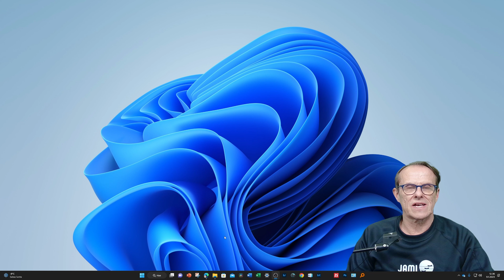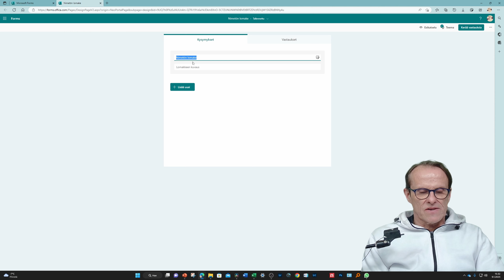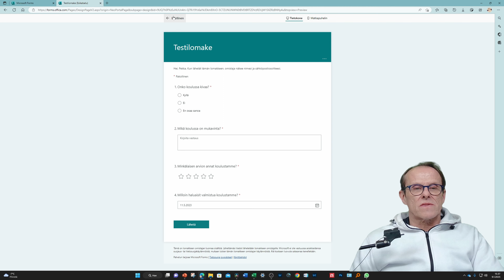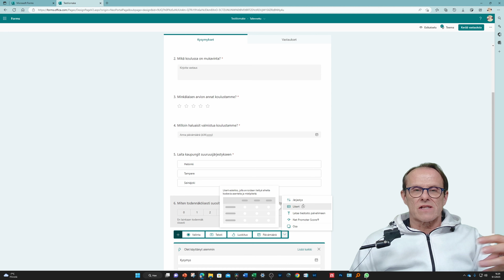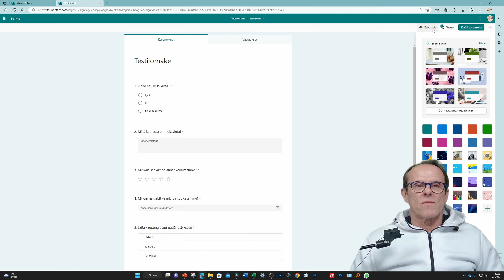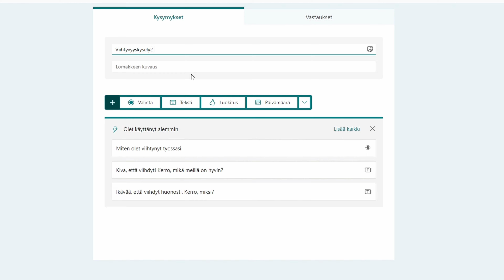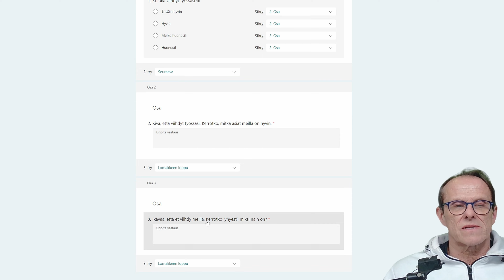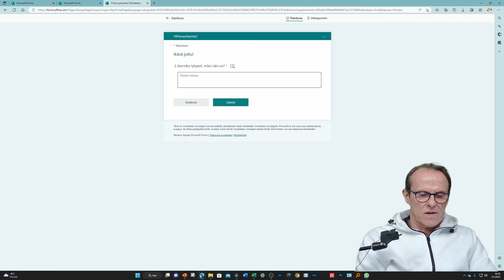Näin käytät Microsoft Formsia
Tässä videossa kerron, kuinka käytät MIcrosoft Formsia. Videolla on myös esimerkki kehittyneemmästä kyselystä, jossa käytetään haarautumista sen perusteella, mitä vastaa ja on vastannut kysymykseen.

0:00 Video alkaa
0:50 Formsin avaus ja esittely
1:42 Formsin uudempi versio (avaus)
2:16 Uuden Formsin esittely
2:40 Valmiit lomakemallit
2:52 Palaute- ja arviointikysely malli
3.35 Mallin muokkaaminen
5:25 Uuden lomakkeen tekeminen
5:50 Lomakkeen nimeäminen
6:00 Erilaisten lomakekenttien luominen
6:07 Valintaruudun eli vaihtoehtokysymysten luominen
7:32 Lomakkeen esikatseleminen
7:50 Tekstikenttä kysymyksen luominen
8:45 Luokitus-kentän lisääminen
9:45 Päivämäärän lisääminen
10:45 Järjestys-kentän lisääminen
12:45 Net Promoter Score
14:22 Lomakkeen asetukset
16:05 Kerää vastauksia asetukset, mm. kenelle ja miten lomake lähtetään
19:07 Teemat
19:25 Lomakkeen täyttäminen
20:05 Matkapuhelinnäkymä
20:20 Lomakkeen lähettäminen
20:25 Kiitosviestin mukauttaminen
20:50 Vastausten tarkasteleminen
22:28 Kehittyneemmän kyselyn tekeminen
23:00 Viihtyvyyskyselyn tekeminen
23:15 Vaihtoehtokysymyksen tekeminen
24:12 Kysymyksen vastaamisen jälkeen siirtyminen
24:46 Osan 2 lisääminen
25:05 Tekstikysymyksen lisääminen 2 osaan
26:00 Osan 3 lisääminen
26:12 Tekstikysymyksen lisääminen 3 osaan
27:30 Haarautumisen lisääminen
33:33 Lyhyt kertaus kehittyneen lomakkeen tekemisestä
28:50 Lomakkeen testaaminen
32:30 Vastausten tarkasteleminen